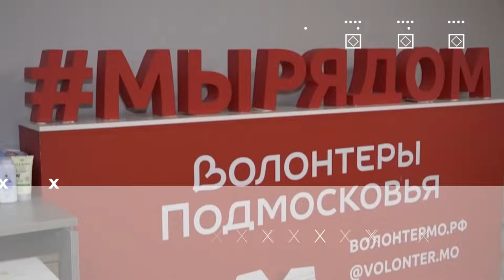Герои муниципалитета - Ольга Кучерова